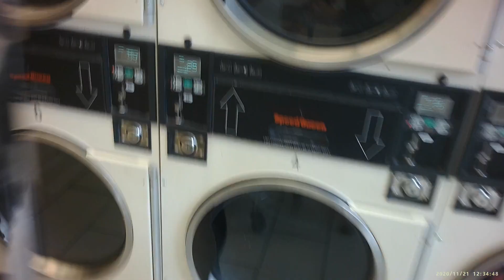cleaning in progress/blight